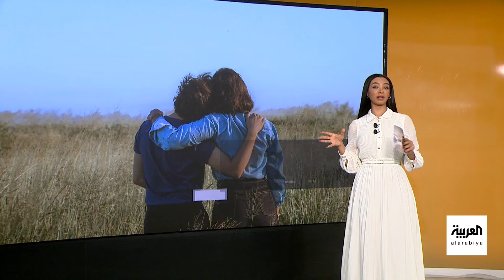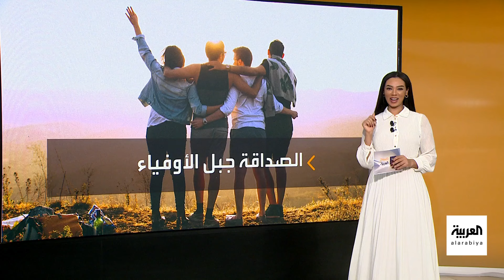صباح العربية | مهمة صعبة.. كيف تكشف صديقك المزيف؟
لمعرفة أحدث المستجدات.. عبر البث المباشر من هنا ⤵
وبإمكانكم متابعة العربية على منصات التواصل